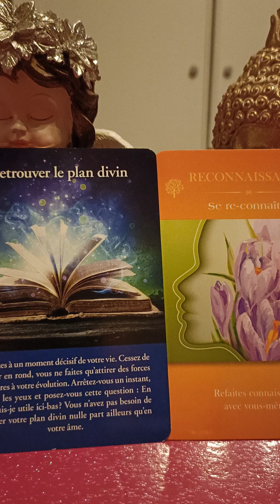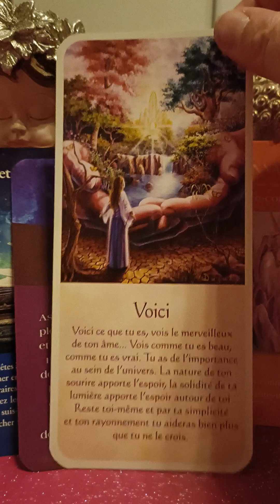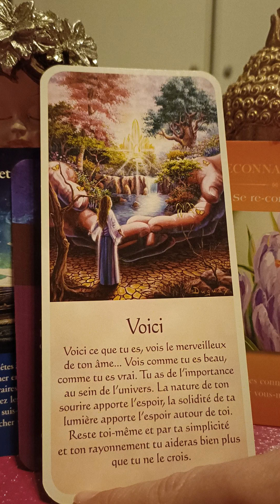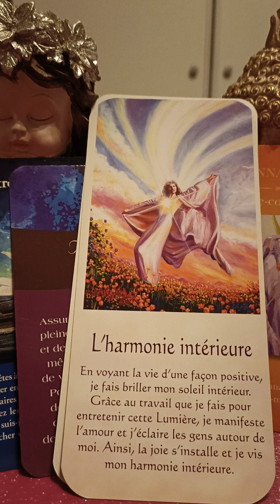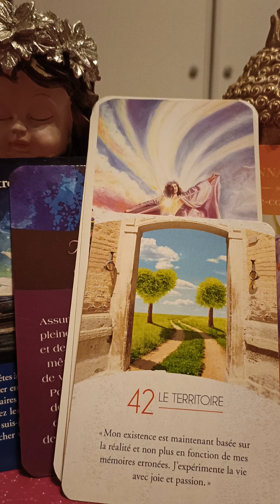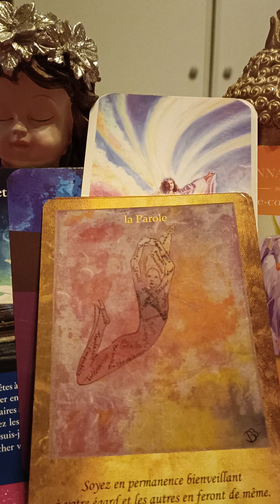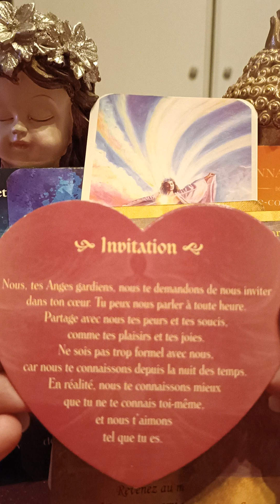messages pour la semaine du 06 03 23